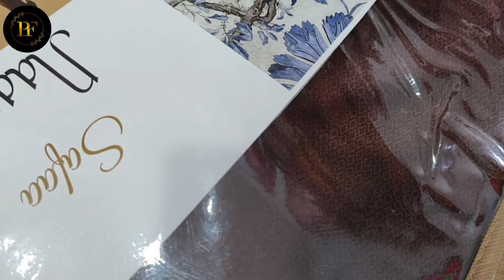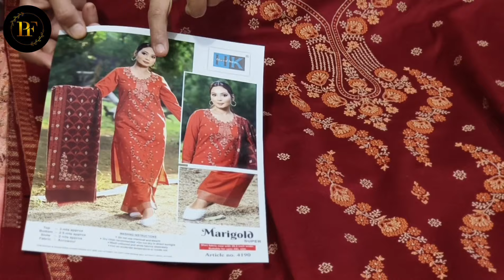Big sale 😲 💥 कोई भी सूट लेने पर 10% डिस्काउंट 🛒 जल्दी कीजिए Offers सीमित समय तक✌️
🔹Order on Whatsapp only message (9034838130)No calls 🚫📞 please
(हमारा शेड्यूल बहुत बिजी रहता है जी फोन नहीं उठा पाएंगे आप व्हाट्सएप कर दीजिए आपको जवाब जरूर मिलेगा। )

cotton fabric black
cotton fabric
digital print fabric
cotton jaipuri print
jaipuri print cotton saree
cotton jaipuri print kurti
cotton jaipuri print kaftan
cotton jaipuri printed kurta
jaipuri printed cotton fabric
jaipuri print cotton suits
jaipuri cotton printed nighties
jaipuri printed cotton dress materials
jaipuri cotton printed kurtis wholesale
jaipuri printed cotton double bedsheet
jaipuri print cotton nighty
jaipuri print fabric cotton
jaipuri print cotton palazzo
print jaipuri cotton
cotton printed jaipuri bed sheet
jaipur cotton block print blouse
jaipur cotton block printing
jaipuri cotton printed fabric
jaipur cotton print fabric
jaipuri print in cotton
cotton jaipur printed suits
jaipuri cotton prints
cotton prints jaipur

ग्राहक की संतुष्टि हमारा प्रथम उद्देश्य है आपके द्वारा मिल रहा सहयोग के लिए हम सदैव आपके आभारी रहेंगे ।

Worldwide shipping available. We accept online payments via PayTm, Google Pay, PhonePe, Bank Deposit, Bhim UPI.